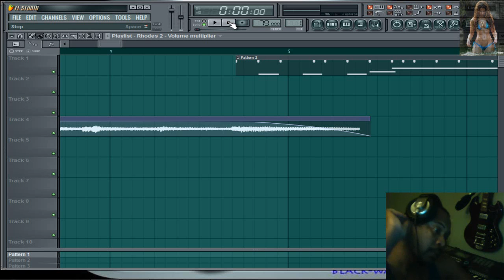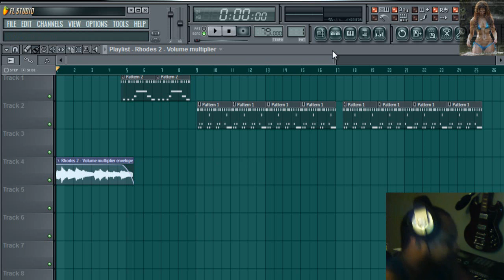the woods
still working on it.. and still waiting to get my interface so this shit will record vocals the way i want... Face is the first one on my list when i get this new equipment!